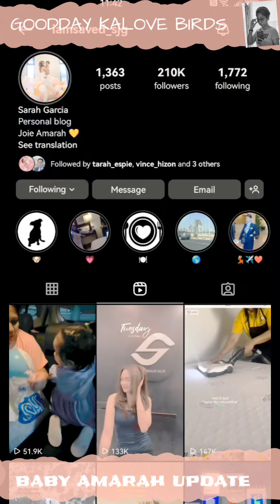BABY AMARAH UPDATE | ANONG BOW AT BUBBOW? ANG GALING ALAN NYANG SABIHIN AT MADALDAL NA SYA🥰